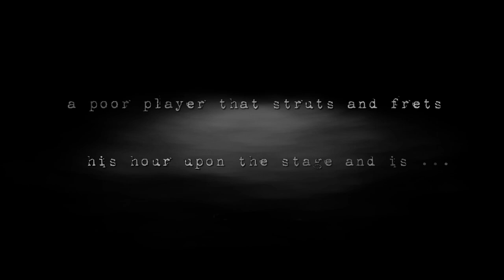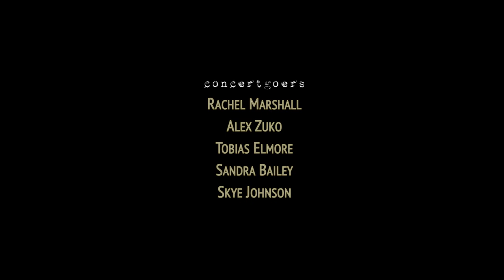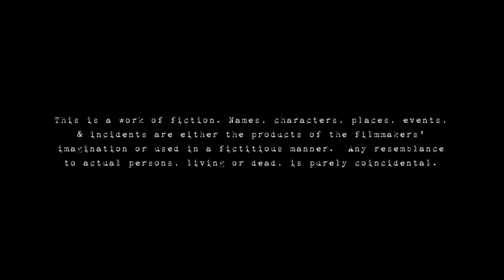Heard No More (2018)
In the final film of the Relationship Trilogy, a car accident on a dark rainy night gives two people their last opportunity to decide if they will stay together forever.

This third and final film in The Relationship Trilogy represented the culmination of a dream project that envisioned three unique short films all centered around different relationship themes. From conception to completion, the entire project took just over 2 years, and each film was able to be shot and completed, and was a milestone for those of us involved from the beginning. This one was definitely our most challenging film to make, but we couldn't be more proud of what we achieved with it.

Starring Leah Hudspeth & Ty Taylor

Directed by Jason O'Brien & Carron Clark
Written & Produced by Jason O'Brien & Leah Hudspeth